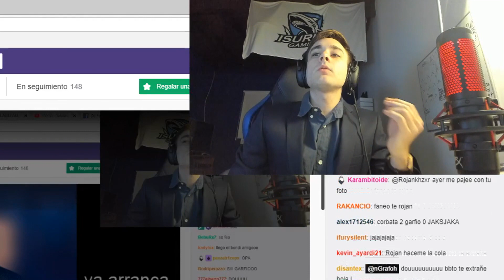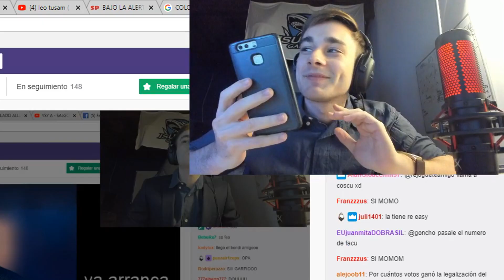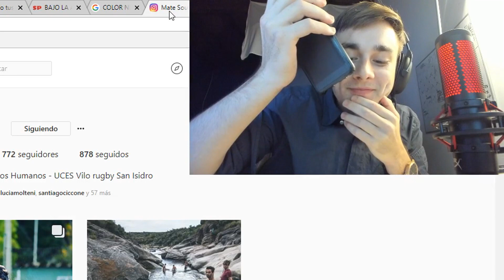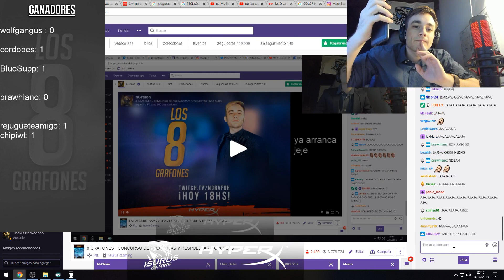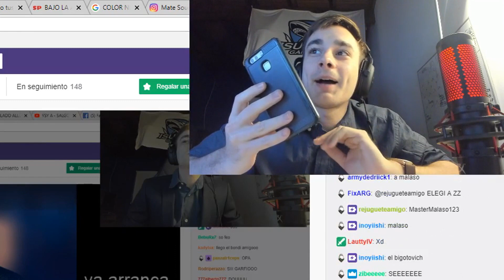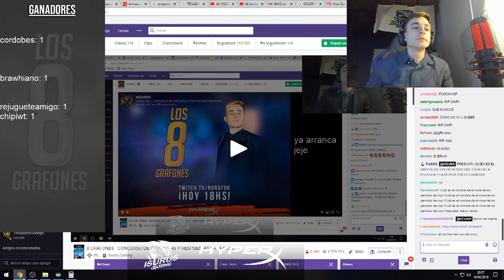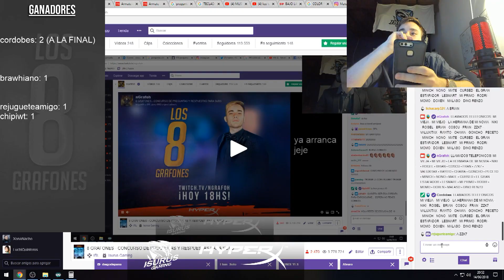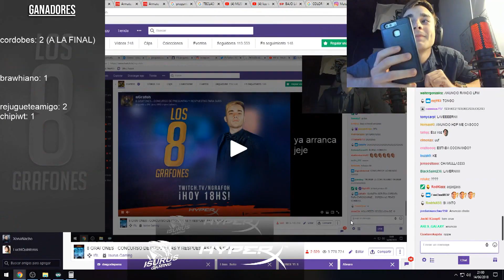8 GRAFONES #2 | LLAMADAS TELEFÓNICAS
Arios Iriotas 👋